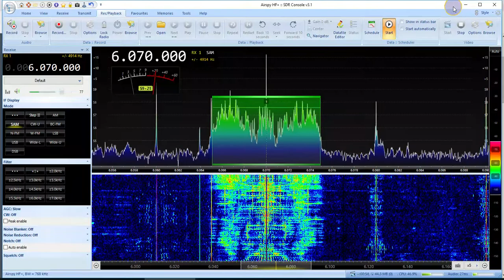PopShop Radio 6070 kHz (Europe pirate)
From "Radio Channel 292"
Airspy HF+ Discovery
Active Loop LZ1AQ